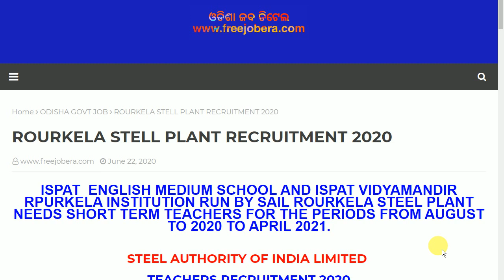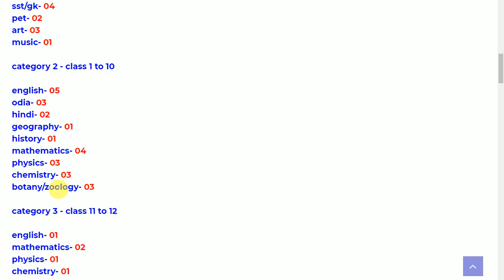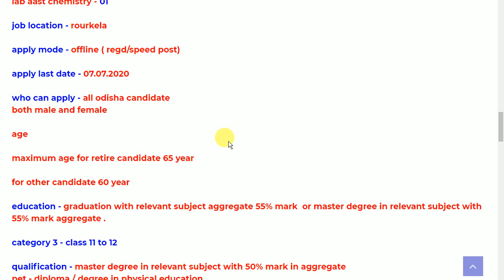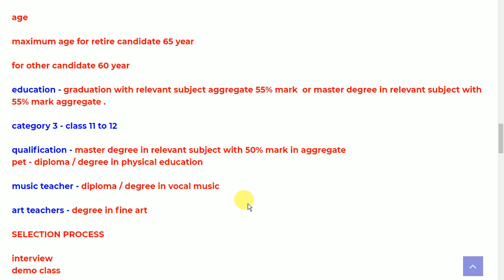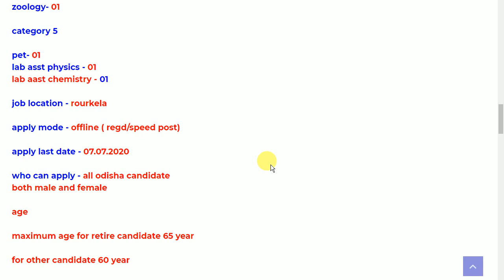ROURKELA STILL PLANT RECRUITMENT 2020 !! TEACHER VACANCY!!Latest govt job odisha job details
odishajobreporter,
fmmanoj,
odisha job reporter,
odisha job,
odisha job info,
ics tips,
odia space,
fm manoj,
laxmidhar sir,
govt jobs,